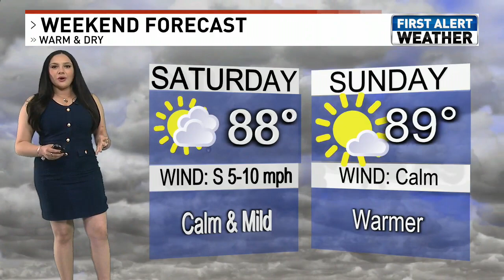good KRCR first wx 5 30am 6 11 21 Kass